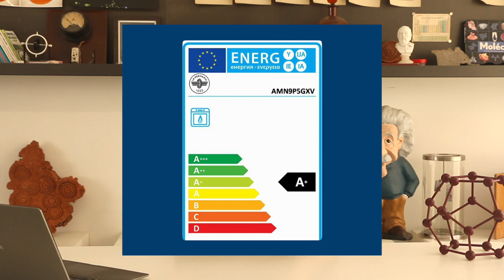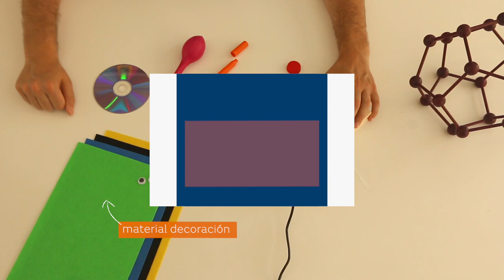Experimentos tecnológicos con Dani Jiménez: ¿cómo se pierde la energía?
De la mano del divulgador científico Dani Jiménez, presentamos experimentos tecnológicos en el ámbito de la energía, que te permitirán comprender conceptos claves de manera sencilla y divertida.